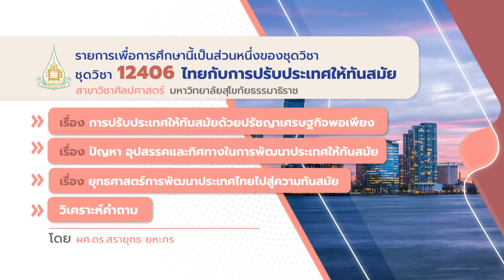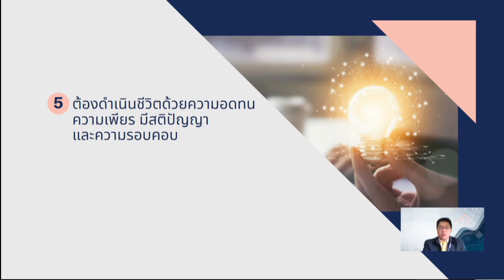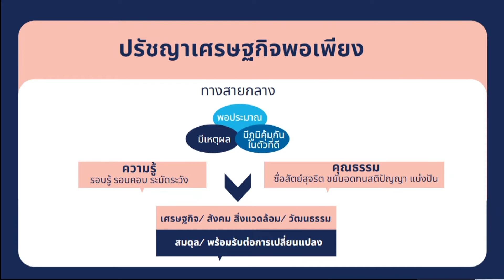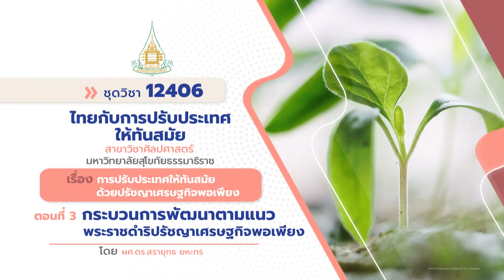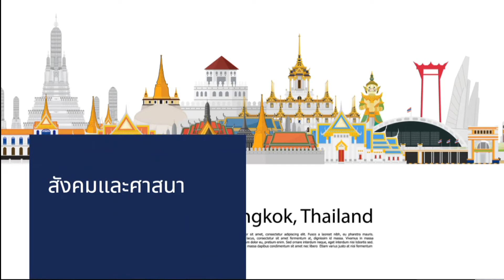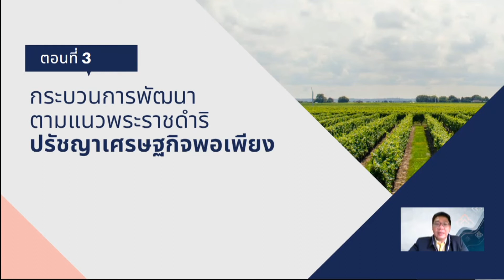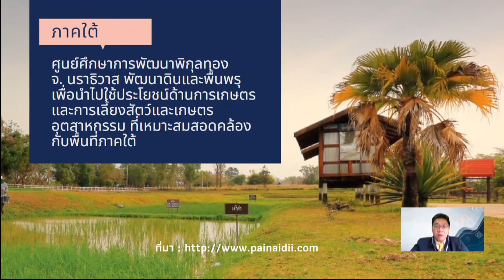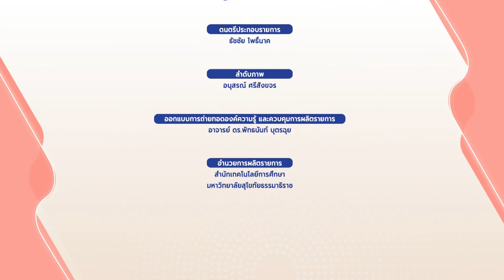◣มสธ.◢ 12406 ไทยกับการปรับประเทศให้ทันสมัย ครั้งที่ 5 [1/4]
สื่อสอนเสริม ชุดวิชา 12406 ไทยกับการปรับประเทศให้ทันสมัย ครั้งที่ 5 [1/4]

▸ STOU CHANNEL [ Educational Channel for All ]